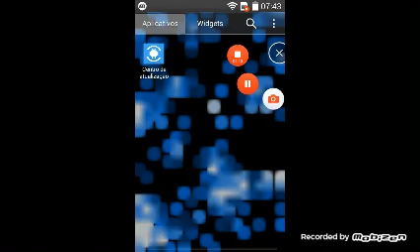Abugui. Fe. Minecraft. Como. Deita. Na. Cama